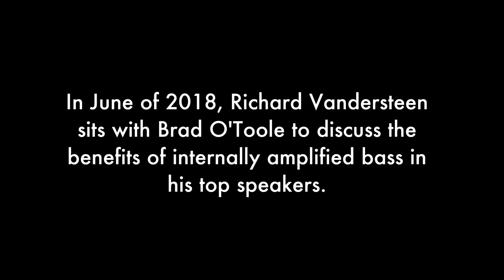Why Does Vandersteen Use Powered Subs with Room EQ?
15 minutes with Richard Vandersteen talking about the advantages of internally amplified subwoofers within a full range speaker cabinet.